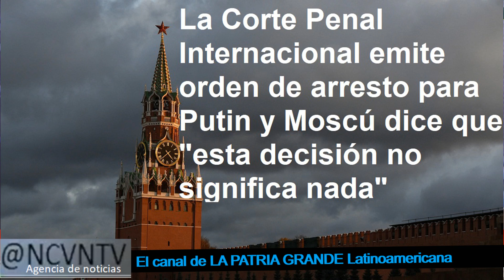Orden de arresto contra Putin emite la Corte Penal Internacional ¿POR QUÉ?